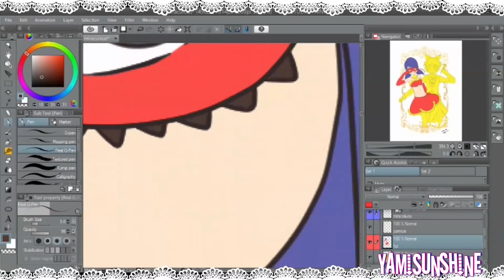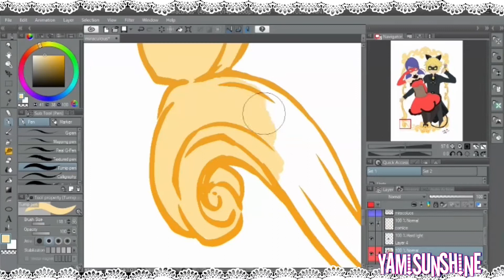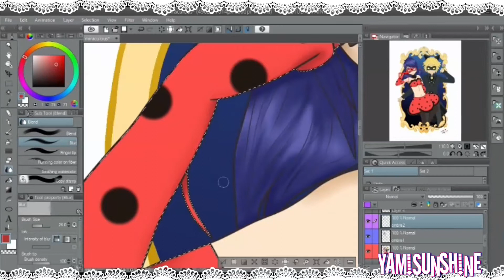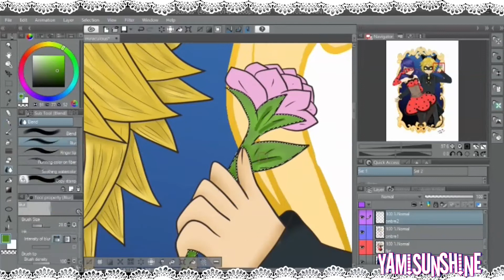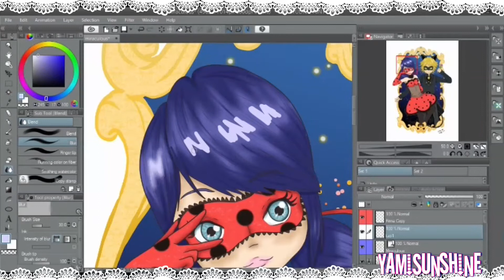🎨 Miraculous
Speed Paint ❇ su la bellissima serie di Miraculous 🐞
in una versione da ballo elaborata da me
vi piace questa serie? chi e il vostro/i preferiti?
trovate il disegno terminato sui miei Social di cui trovate i Link sotto ♡

 commentare e se vi va condividerlo dove preferite.

 ♡ Il video è in HD perciò per vederlo meglio impostate la qualità,

📩 Commission Open
Disegni anche su Commissione
Trovate tutte le info su Instagram e Facebook
Link qui sotto contattatemi  ♡

ღ Miniatura Personalizzata: graficata da me
ღ Video Recorder e Editior:  OBS Studio + Video Deluxe
ღ Disegnato con Clip Studio Paint + tavoletta grafica
ღ Intro Realizzata da me “YamiSunshine”, Vietato rubarla.
le foto nel intro ritraggono di me ed Erica de Maria, i diritti
 sono dei rispettivi fotografi tra cui la carissima Seligosa
ღ Canzone Intro: